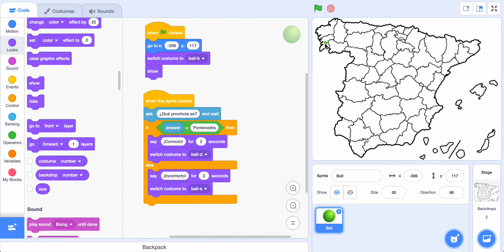Juego de las provincias 02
Desactivación de botones una vez que ya han sido clickados